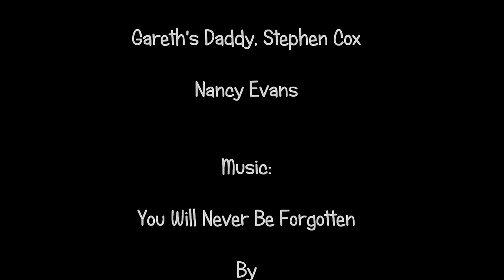In Loving Memory of Gareth Paul Cox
For Hannah Grubbs and Stephen Cox in loving memory of their son Gareth Paul 3/22/2016